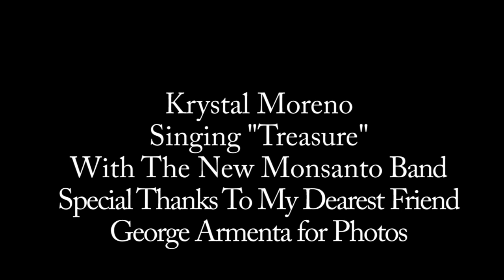Krystal Moreno Singing "Treasure"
Krystal Moreno of Sanger Ca Singing "Treasure" With The New Mansanto Band...